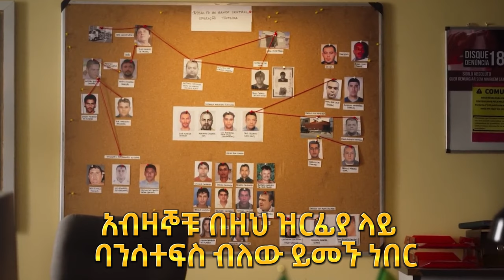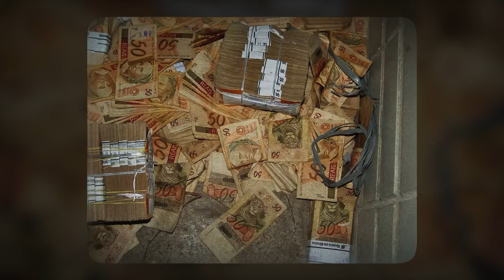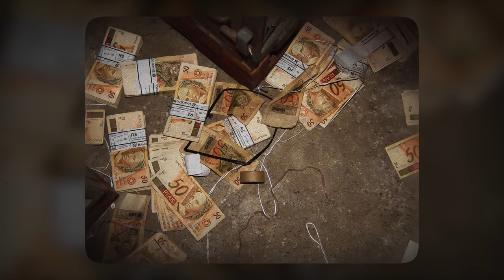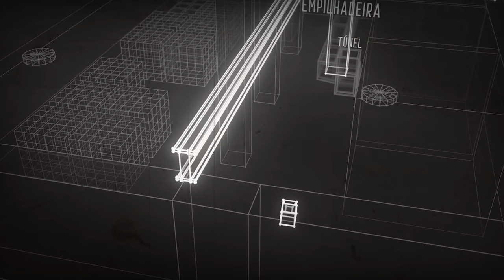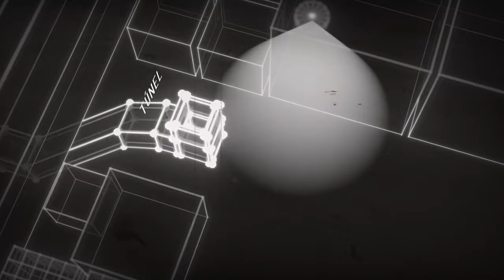የ ብራዚል ማዕከላዊ ባንክ ዝርፊያ || Central Bank of Brazil Heist.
The Heist of the Central Bank of Brazil: A Daring Gambit

On the fateful night of August 6, 2005, a cunning band of 25 thieves perpetrated one of the most audacious heists in history, targeting the Central Bank of Brazil in the bustling city of Fortaleza.

Led by the enigmatic "Lula," the thieves meticulously planned their operation over a year, meticulously studying the bank's security systems and vulnerabilities. They employed a complex scheme, tunneling over 200 feet underground from a nearby house to gain access to the bank's vault.

As dawn approached, the thieves carefully concealed their loot and retreated through the underground tunnel. They left no trace of their presence, save for the empty safes and a single drill bit left behind.

Belgium Diamond heist:
የአንተርፕ አልማዝ ማዕከል የአልማዝ ዝርፊያ:

እውነተኛ ታሪክሚስጥራዊ ታሪኮችአዝናኝ ታሪኮችታሪክ ኢትዮጵያታሪክ ቅዱሳንየፍቅር ታሪክታሪክ በአማርኛyefikir Tarik How To Downloadtrue crimeEthiopian dramaSeifu on EBS 2nebil nurforexbertemioswechewgoodonline ስራ በኢትዮጵያelaf tube - sirayefikir tarikአስደናቂ ታሪኮችEthiopian YouTuberየሊቆች ታሪክ